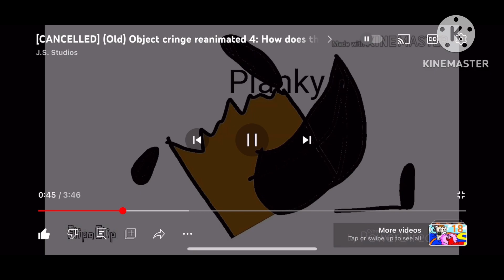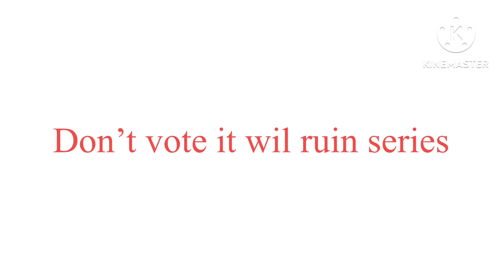Object cringe reanimated remade 4: how does that even work